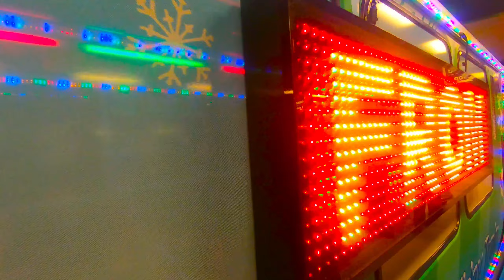CTA Holiday Train 2019 in Chicago | Santa's Express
Ride the CTA Holiday Train with us on the Purple Line in Evanston/Chicago!